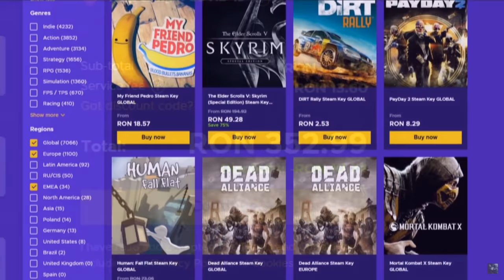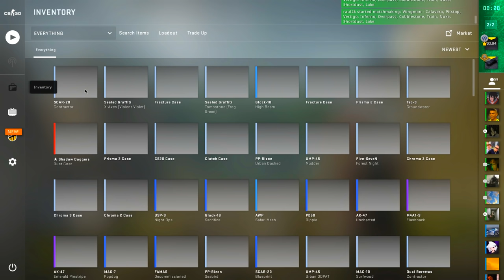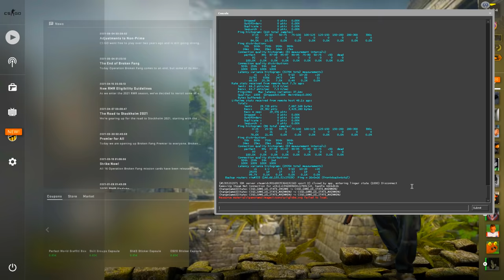NE-AM INJURAT CU ROMANI PE WINGMAN :)) - CS:GO Wingman HACKING w/Darius2k